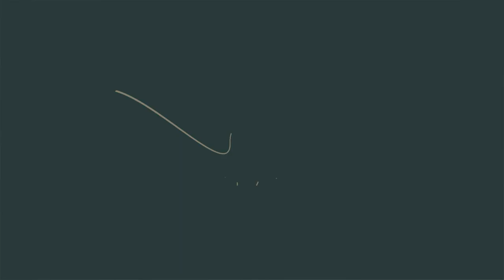Know more about Alpaca del Perú